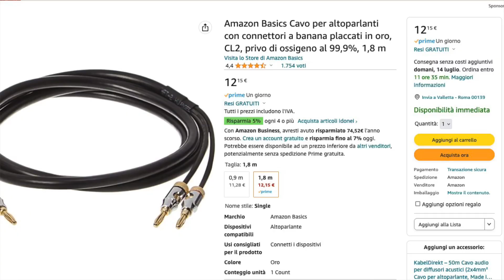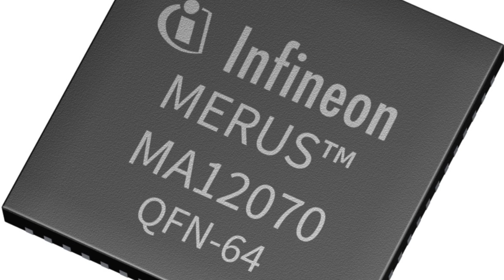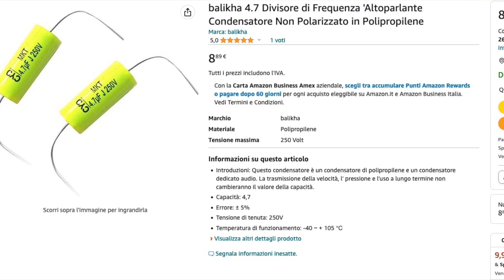Un sistema completo a 500 €: SMSL AO200 & DAVIS Acoustics Ariane 1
Una combo poco sopra i 500 euro, con un amplificatore da oltre 50W per canale su 8 ohm e una bella coppia di versatili diffusori che possono essere sistemati sia a scaffale che a scrivania, o anche appesi tramite le staffe a corredo. Un primo impianto interessante e pieno di eccellenti caratteristiche. Moderno, grazie anche alla connettività Bluetooth, di facile installazione, adatto tanto al neofita quanto a un secondo impianto e con molte possibilità di miglioramento futuro. Potrebbe rappresentare un’ottima alternativa per molti diversi appassionati, dall’adolescente appassionato di musica e Gaming, a chi vuole migliorare decisamente il suono del proprio computer, o ascoltare semplicemente della buona musica senza troppe pretese. In un futuro sarà possibile cambiare amplificatore o aggiungere un subwoofer per migliorare notevolmente, o semplicemente, con pochi euro, eseguire la modifica suggerita da noi, che potenzia, in modo drastico, la riproduzione delle alte frequenze. Ce ne è di che divertirsi insomma! L’Hi-Fi, grazie alla moderna tecnologia, è davvero per tutti e per ogni esigenza.

00.00 Teaser
03.00 Descrizione
10.09 Analisi tecnica
20.29 Tweek condensatori
23.30 Ascolto e conclusioni

SMSL AO200 279 euro
Davis Ariane 1 330 euro